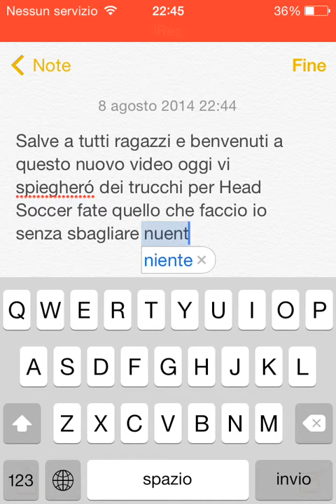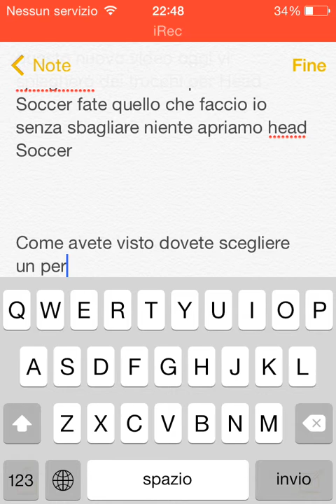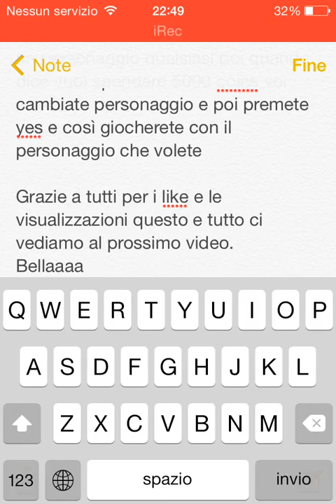Trucco per head Soccer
Raga mi dispiace ma non so perchè ma non mi ha registrato la parte dove ho aperto il gioco nei prossimi video proveró a risolvere sperando che vada meglio ma comunque ho scritto come si fà ora ve lo scrivo anche in descrizione.                          Allora per fare questo trucco dovete aprire il gioco cliccare su head cup e selezionare un personaggio e premere next Peró non premete ancora yes perché prima di premere senza chiudere la pagina dove c'è scritto yes o no dovete scegliere un altro personaggio e poi una volta scelto premere yes scusate ancora troveró un modo al più presto